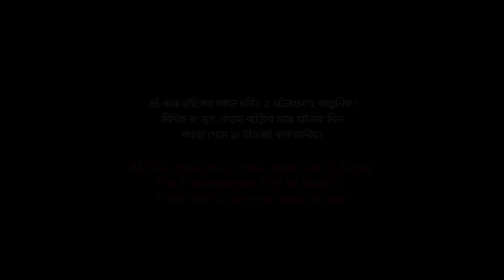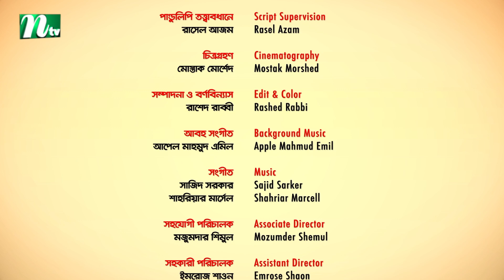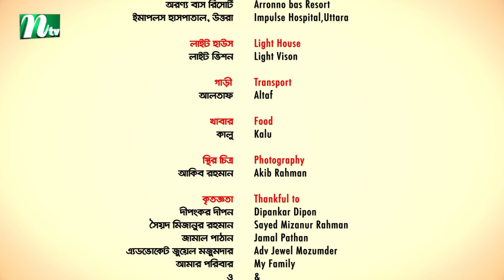Joint Family | EP 58 | জয়েন্ট ফ্যামিলি | Tawsif Mahbub | Keya Payel | Monira Mithu | Drama Serial